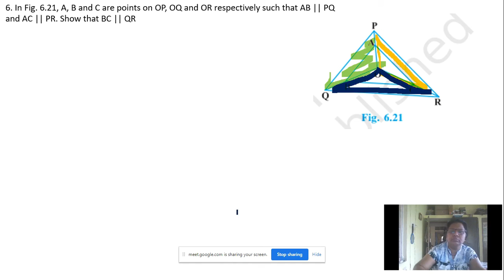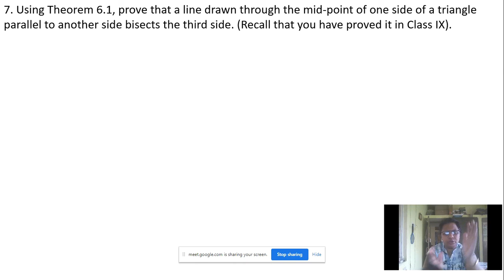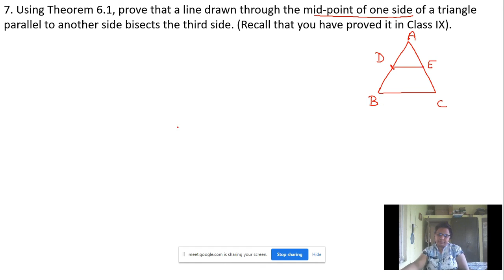Converse of BPT | Ex 6.2 Q1 to 7| Examples| NCERT solutions |Triangles class 10